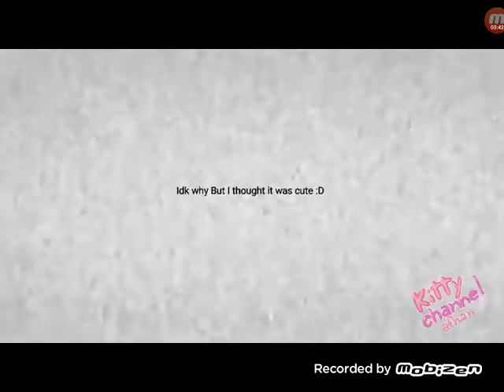8 juillet 2022